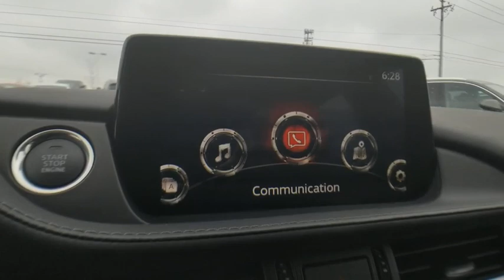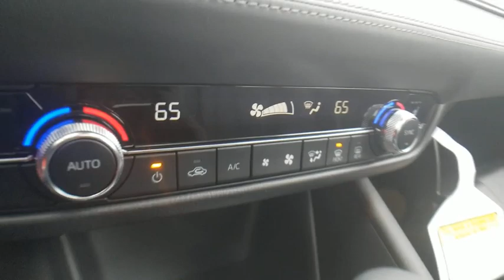2019 Mazda Mazda6 Bloomfield Hills, West Bloomfield, Novi, Northville, Farmington Hills, MI H219687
Crystal Blue New 2019 Mazda Mazda6 available in Farmington Hills, Michigan at Suburban Imports Farmington Hills. Servicing the Bloomfield Hills, West Bloomfield, Novi, Northville, MI area.

Deep Crystal Blue Mica 2019 Mazda Mazda6 Touring FWD Automatic 2.5L 4-Cylinderbrbr26/35 City/Highway MPG
Wheels: 19 Alloy w/Gun Metallic Finish,3-Level Heated Reclining Front Sport Bucket Seats,Leatherette Seat Trim,Radio: AM/FM/HD,Wheel Locks,4-Wheel Disc Brakes,6 Speakers,Air Conditioning,Electronic Stability Control,Front Bucket Seats,Leather Shift Knob,Tachometer,ABS brakes,AM/FM radio,Anti-whiplash front head restraints,Automatic temperature control,Brake assist,Bumpers: body-color,Delay-off headlights,Driver door bin,Driver vanity mirror,Dual front impact airbags,Dual front side impact airbags,Four wheel independent suspension,Front anti-roll bar,Front dual zone A/C,Front reading lights,Fully automatic headlights,Heated front seats,Illuminated entry,Low tire pressure warning,Occupant sensing airbag,Outside temperature display,Overhead airbag,Overhead console,Panic alarm,Passenger door bin,Passenger vanity mirror,Power door mirrors,Power driver seat,Power moonroof,Power steering,Power windows,Radio data system,Rain sensing wipers,Rear anti-roll bar,Rear reading lights,Rear seat center armrest,Rear window defroster,Remote keyless entry,Speed control,Speed-sensing steering,Split folding rear seat,Steering wheel mounted audio controls,Telescoping steering wheel,Tilt steering wheel,Traction control,Trip computer,Turn signal indicator mirrors,Variably intermittent wipers,Front beverage holders,Front Center Armrest w/Storage,Exterior Parking Camera Rear,Auto High-beam Headlights,Distance pacing cruise control: Mazda Radar Cruise Control (MRCC),Emergency communication system: MAZDA CONNECT,Blind spot sensor: Blind Spot Monitoring System (BSM) warning